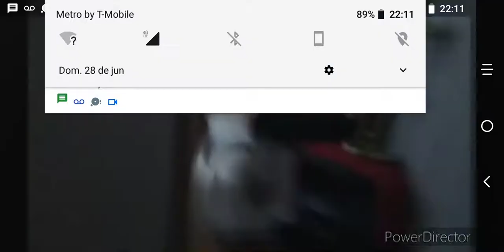Tap of Edit if we Sitting Help? Full Movie